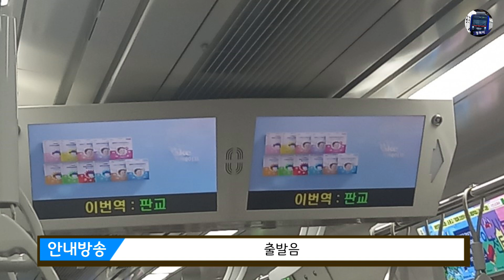수도권 전철 경강선 여주행 출발 안내방송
촬영자 : 정혀이